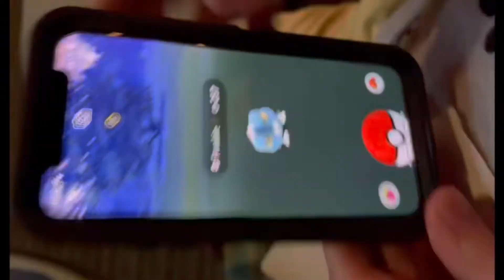Kdawg | WreckinOnWednesday(Stripes Like Burberry)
Stripes Like Burberry(VISUALIZER)

Wreckin On Wednesdays tune every week to see what beat Kdawg has been requested to do!

Do you have a WOW Request? Follow these instructions to submit a valid request:
2. Write “WOW REQUEST” in the subject line
3. Write the name of the song/beat, including Artist
4. Include the name you’d like to be used in the verse (if chosen.)

*Email submissions not containing “WOW REQUEST” in subject line will be rejected. Limit 3 submissions per Tuesday. Submissions will only be taken on Tuesday, no other day of the week.

Anyone picked will get a shout out in the verse!